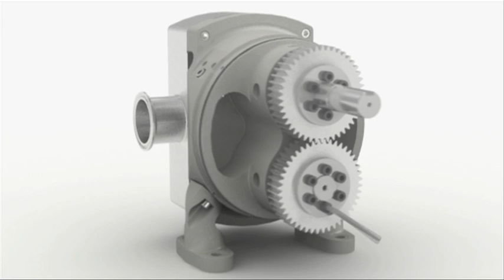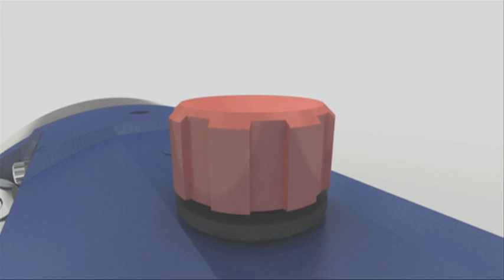Alfa Laval OptiLobe Rotary Lobe Pump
The OptiLobe provides cost-effective reliability for general applications. Available in an optimized range, the OptiLobe is designed with simplicity in mind. It is a cost-effective solution that still features uncompromising Alfa Laval quality.